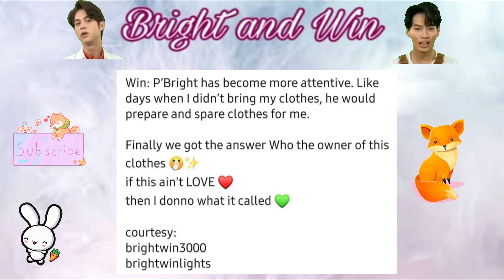BRIGHT and WIN SAME OUTFITS? NOW FINALLY REVEALED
ARE THEY SHARING OUTFITS OR JUST THEIR WARDROBE TEAM? I don't know what relationship they have but proofs never lies